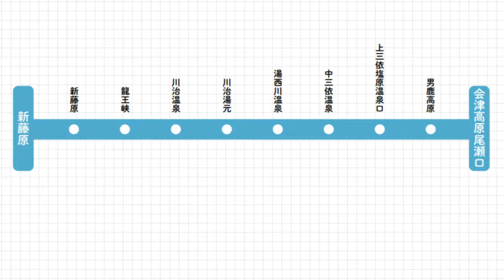【各駅停車で行こう（前面展望）】野岩鉄道の旅⑧ 男鹿高原駅⇒会津高原尾瀬口駅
■2022年1月26日に撮影した、野岩鉄道の先頭車からの眺めです。

13歳以下の方がご視聴される際は保護者の方とご一緒にご覧ください。

　・Ａパート：To tomorrow （written by FLASH☆BEAT様）
　・Ｂパート：青空空港 （written by かずち　様）